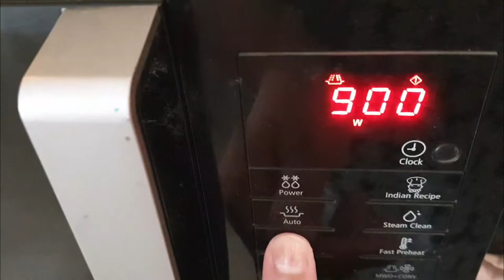coffee mug mandala | WATERPROOF | Acrylic Colors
This vedio is about a super simple DOT MANDALA MUG Painting. We will see how can we WATERPROOF the mug with acrylic paint on it.

Please do try this beautiful dot mandala on coffee mug for yourself or as a gift for someone.

dot mandala painting on mug
waterproof mug painting
how to make waterproof mug art
dot mandala on mug
mandala art on mug
mandala art on cup
mug painting
mandala mug painting
mug painting with acrylic
dot painted mug
how to seal colors on mug
how to waterproof acrylic colors on mug